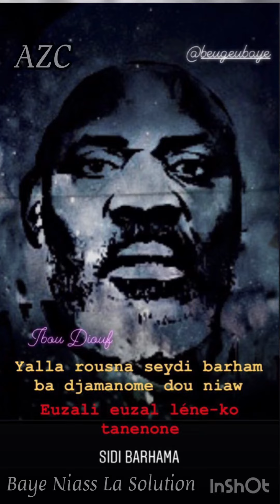Aida Faye Tague Baye Niass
AZC